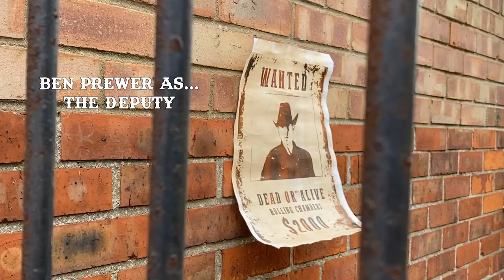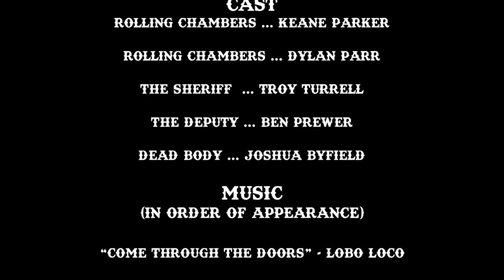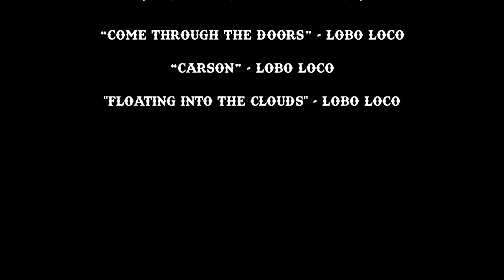Rolling Chambers | A short Western Movie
Welcome to Rolling Chambers A short Western Movie Released  to the Sankey Industry Channel